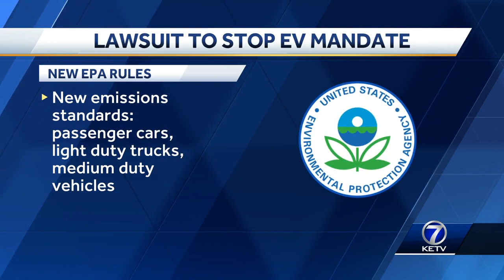Nebraska Attorney General Mike Hilgers joins coalition seeking to halt Biden Administration's ele...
Nebraska's attorney general joined 24 other states suing to half the Biden Administration's electric vehicle mandate.